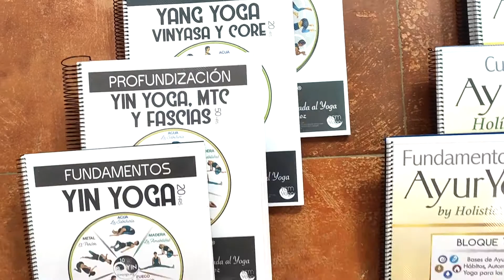MANUALES HOLISTIC YOGA 300 HRS 2021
📚 Éstos son los manuales que componen nuestro PROGRAMA HOLISTIC YOGA® 300 registrado en Yoga Alliance como RYS300 y que te permite ser RYT500 si ya eres RYT200.
👀 Este programa avanzado se compone de 3 FORMACIONES: TCMYoga® (Yoga y Medicina China) + AyurYoga® (Yoga y Ayurveda) + Yoga Miofascial® (Yoga y Fascias). Cada una de estas formaciones consta de 4 BLOQUES que son los que ves encuadernados.
👩‍💻 Este material ha sido redactado y elaborado durante varios años por Helena Chacón aunque sin la ayuda, soporte y apoyo de Javier Muriel hubiera sido imposible. Ha sido toda una odisea redactar e ilustrar con fotos e imágenes inéditas cada uno de los bloques constituyentes, principalmente por dos motivos:
➡️ 1. Por un lado, Helena diseñó y redactó los manuales para que puedas ir estudiando y aprendiendo desde casa de un modo cómodo y gradual. Su estructura es muy ordenada, poseen información muy detallada, prácticas de Yoga específicas para cada materia, están ilustrados con fotos e imágenes propias y te permiten profundizar casi sin darte cuenta. Han sido modificados, mejorados y actualizados cada año. Cada bloque constituyente dispone de un "manual" que es prácticamente un libro inédito y original. La exigencia de máxima calidad por parte de la autora ha supuesto un sobre-esfuerzo que se ve más que recompensado con las palabras de agradecimiento y felicidad de los usuarios que apuestan por su trabajo 🙏
➡️ 2. Por otro lado, nos enfrentamos a una situación en la que mantener una pequeña empresa (SL) dedicada al Yoga y las Terapias Naturales requiera una gran inversión de tiempo y energía. Mucha gente piensa que si te dedicas al "Yoga" vives relajado. Si es tu profesión tienes que luchar mucho por hacer de tu pasión tu labor, tu Dharma. Nos sentimos afortunados, pero no olvidemos que hemos tenido que renunciar a muchas cosas por dar este paso que nos hace sentirnos "dichosos".
👉 Así que cuando alguien nos dice que nuestra formación es "cara" o nos pide un "descuento" no sólo no nos está valorando sino que está cayendo en un estereotipo, el no saber cuánto tiempo, esfuerzo y dedicación hay detrás, cuantas veces se ha tenido que luchar ante la pereza, el desánimo o las dificultades para auto-motivarse y seguir con la ilusión de crear un proyecto original y único y de poder ofrecer las formaciones que nos hubiera gustado recibir. 📖
💚 Valora el trabajo de los demás y lanzarás al Universo un precioso mensaje 💚